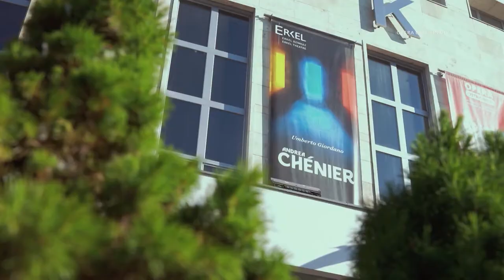OperaCafé 20220102 - Ilyen volt 2021 az Operában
2021 az OPERA  életében a megváltozott körülményekhez való alkalmazkodásról, számos szakmai sikerről és az Újranyitásokról is szólt.
Néhány percben és számokban mutatjuk, milyen is volt az elmúlt egy év.